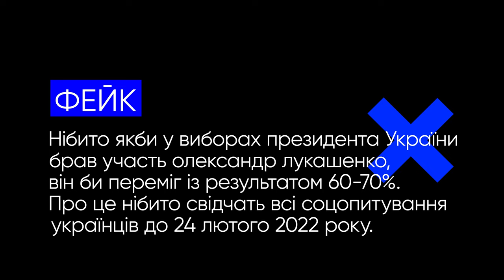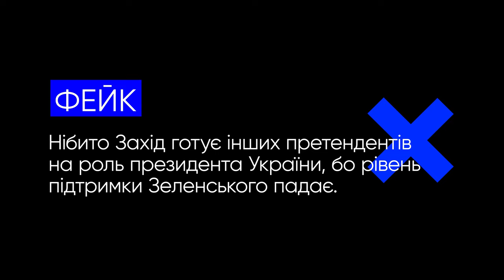Захід готує іншого президента України та інші фейки. VoxCheck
Протягом жовтня у мережі поширювали інформацію, Нібито турецька компанія Baykar відмовилася від будівництва заводу в Україні.

У соцмережах стверджують, Нібито якби у виборах президента України брав участь олександр лукашенко, він би переміг із результатом 60-70%. Про це нібито свідчать всі соцопитування українців до 24 лютого 2022 року.

У мережі поширюють інформацію, Нібито Захід готує інших претендентів на роль президента України, бо рівень підтримки Зеленського падає.